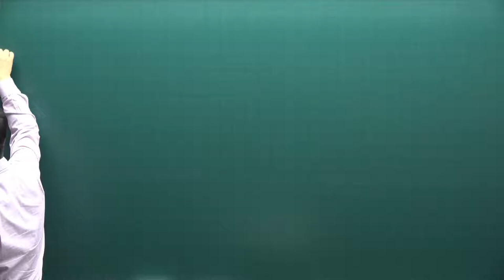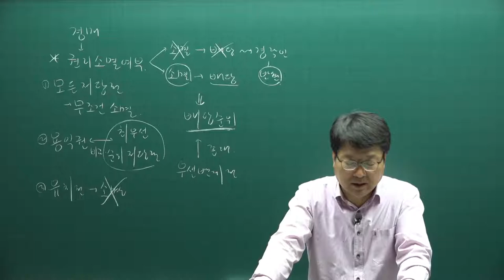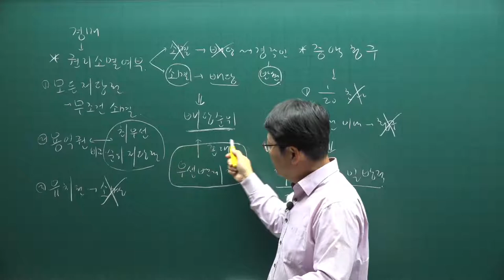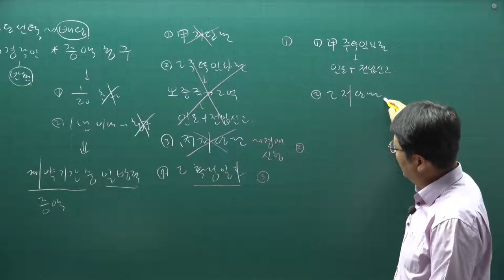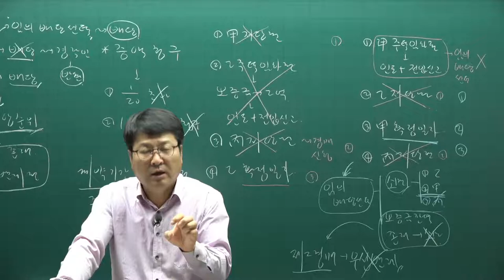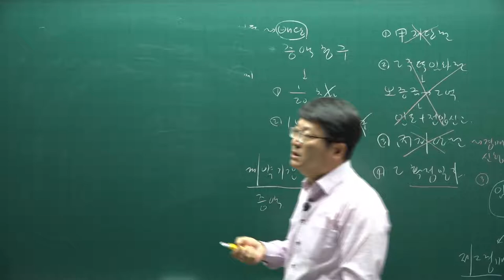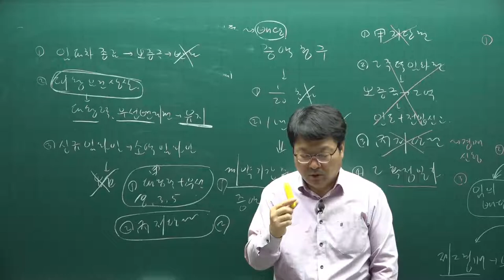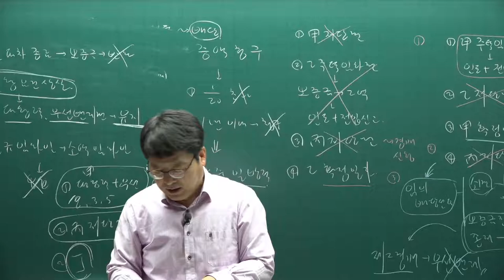[공전무] 2021년 공인중개사 민법 기본이론 52강